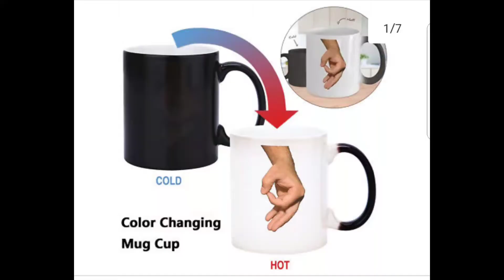A day in the life - 7.12.18